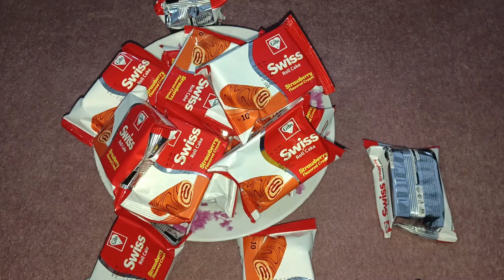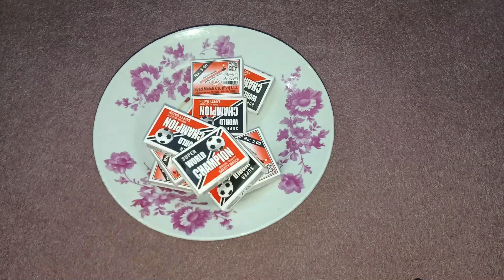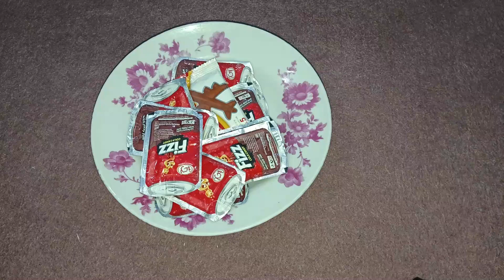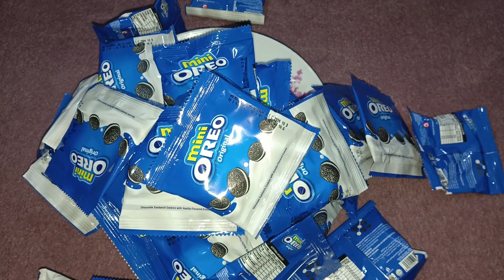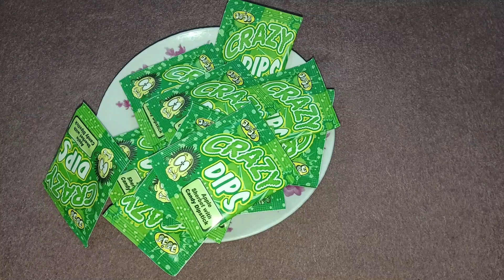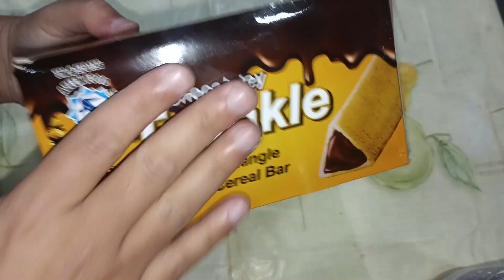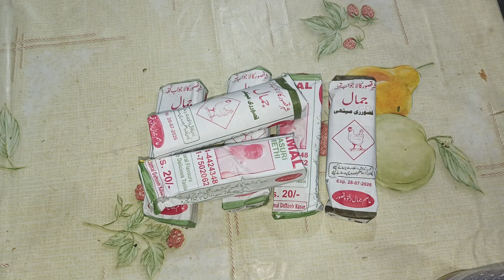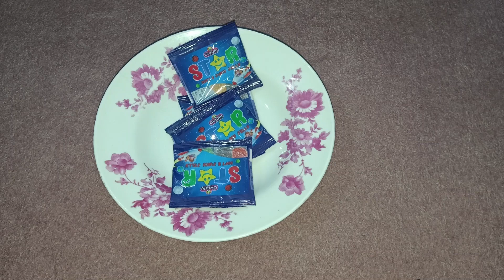Joke Dad Jokes Fun